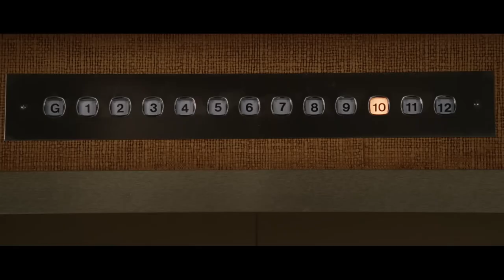Wade Wilson (Deadpool) Deflecting Bullets Scene - X-Men Origins: Wolverine (2009) Movie CLIP HD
Wade Wilson (Deadpool) Deflecting Bullets - Wade Wilson Shows His Ability - Elevator Scene - X-Men Origins: Wolverine (2009) Movie CLIP HD [1080p]

Most popular movies right now ➤
Most wanted movies of all time ➤

⭐  Love getting lost in the world of movies? Why not take the fun beyond the screen with our thrilling word search game! Just as you dive into the captivating plots and stunning visuals of films, immerse yourself in the challenge of uncovering hidden words. It's the perfect blend of entertainment and brain-teasing puzzles. Whether you're unwinding after a movie marathon or just looking for a creative way to sharpen your mind, our word search game is your ideal companion. So, grab some popcorn, settle in for our latest movie insights, and get ready to play your way through the world of words. Let the adventure begin!